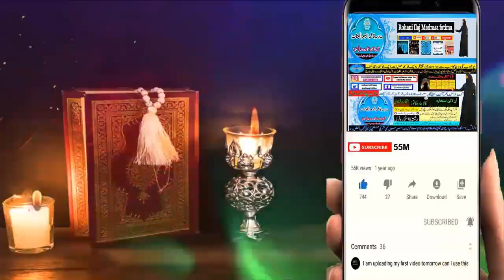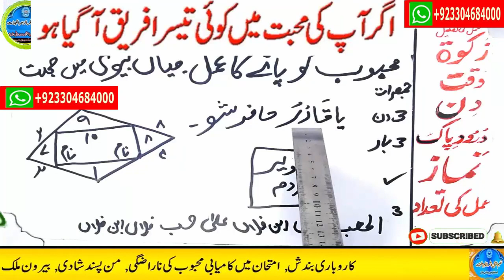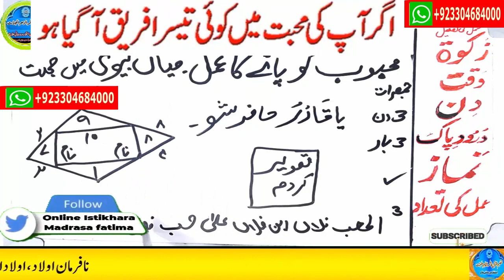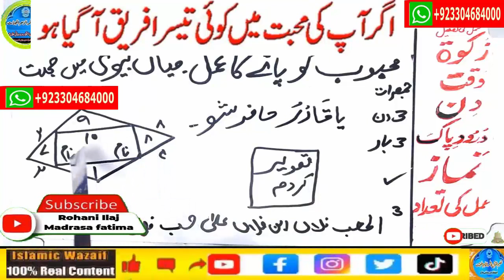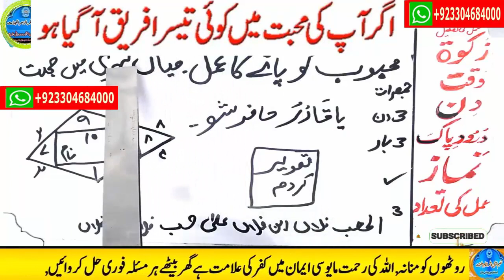mohabbat ka wazifa, wazifa for love, love marriage, mohabbat ka wazifa aag jesa, mohabbat ka taweez